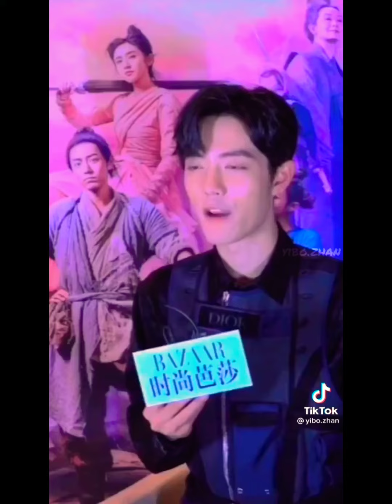It's all bout WangYibo & XiaoZhan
Who am I without u Gaes 🙂🙂
Yizhan fans
WangXiao forever